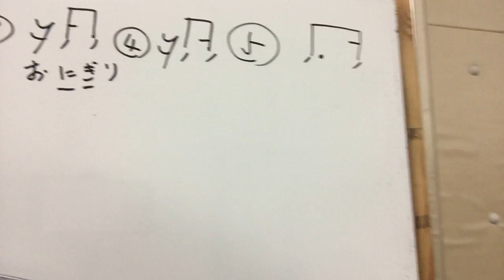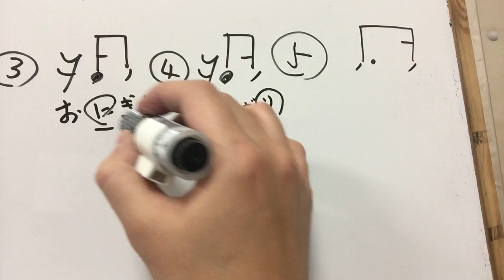群馬 伊勢崎 ドラム教室【グレード試験 １６変形２】